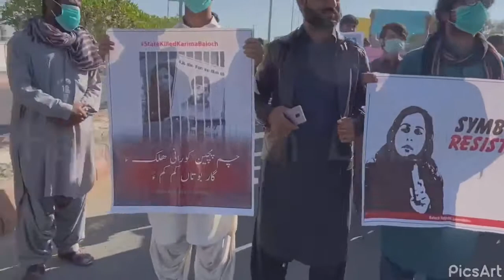Rally in Turbat Balochistan against the assassination of KarimaBaloch in Toronto Canada.